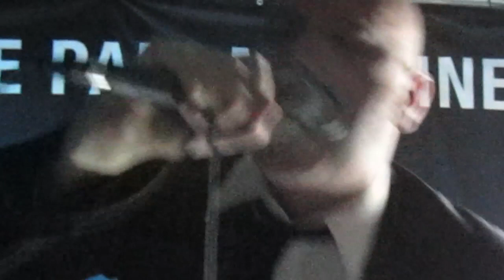The Pain Machinery - Shine (Live at Club Rotor 2010)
A live version of a track taken from the upcoming The Pain Machinery album Surveillance Culture.

CCP003
The Pain Machinery: "Surveillance Culture"
The brand new album from electro punk heavyweights The Pain Machinery. These 15 tracks redefine TPM's sound, using punishing minimal sequencer patterns, driving rhythms and raw upfront vocals to hammer home their message: sometimes paranoia's just having all the facts.